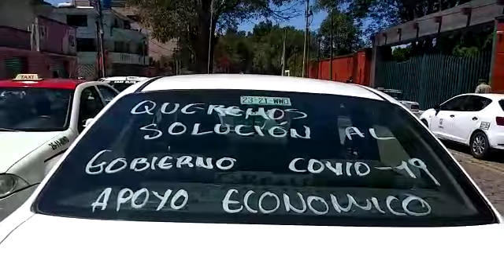Video | Taxistas en el recinto ferial se preparan para manifestación en la capital de Tlaxcala